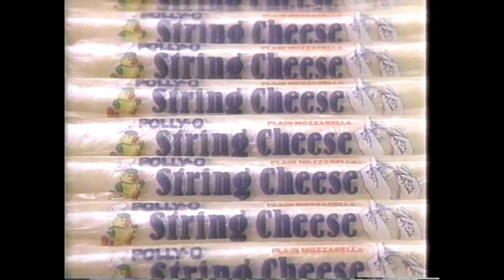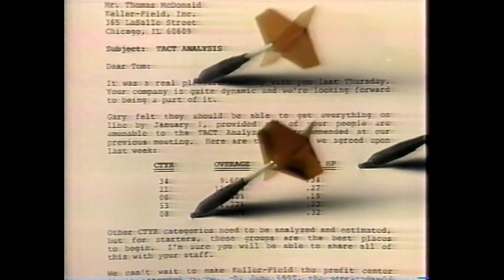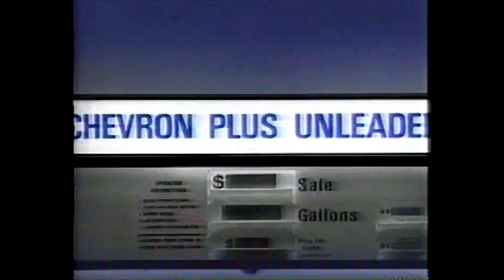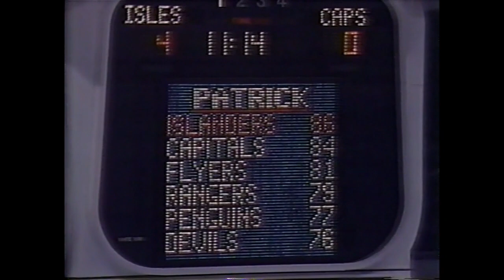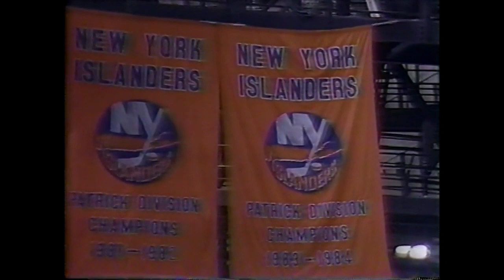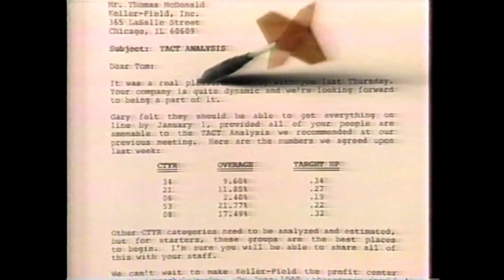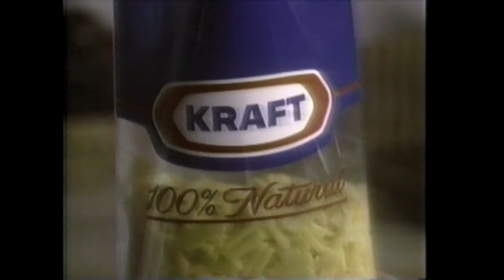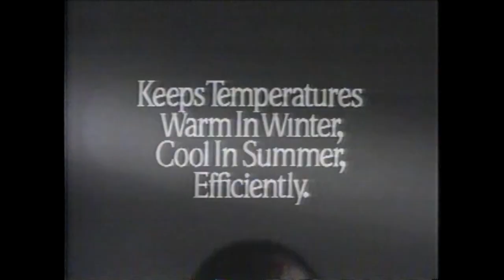March 31 1988 Capitals at Islanders DC 20 WSH Broadcast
This is the Capitals broadcast of the last regular season home game of the year and last regular season home game in the career of Islanders legendary defenseman and future Hall of Famer Denis Potvin. The Islanders were also 3 points away from clinching their 6th Patrick Division title in team history with this being a 4-point game and the visiting Capitals were in 2nd place.

Includes 3rd period but does not include post-game ceremonies. Includes commercials

Bob Bassen
Gerald Diduck
Greg Gilbert
Dale Henry
Tomas Jonsson
Alan Kerr
Derek King
Steve Konroyd
Richard Kromm
Pat LaFontaine
Brad Lauer
Mikko Makela
Kenny Morrow
Jeff Norton
Denis Potvin
Brent Sutter
Bryan Trottier
Randy Wood
Kelly Hrudey
Terry Simpson

Capitals

Greg Adams
Bengt Gustafsson
Mike Gartner
Dale Hunter
Dave Chritstian
Kelly Miller
Yvon Corriveau
Scott Stevens
Pete Peeters
Clint Malarchuk
Bob Gould
Rod Langway
Garry Galley
Kevin Hatcher
Larry Murphy
Michal Pivonka
Terry Murray

1988 NHL DC20 Capitals